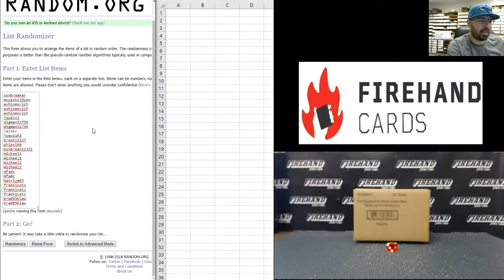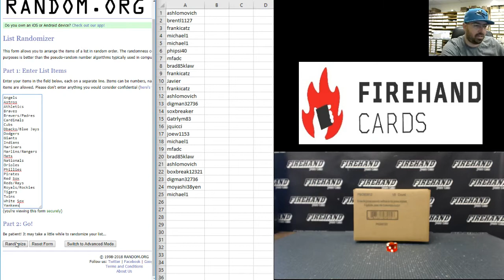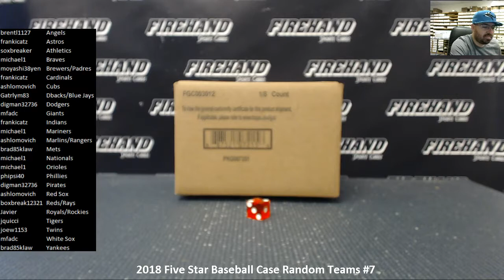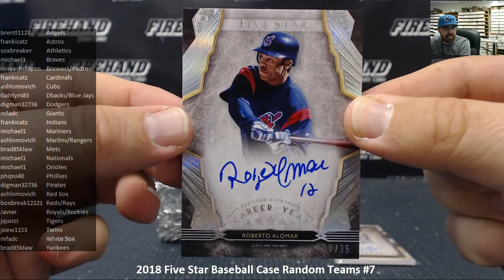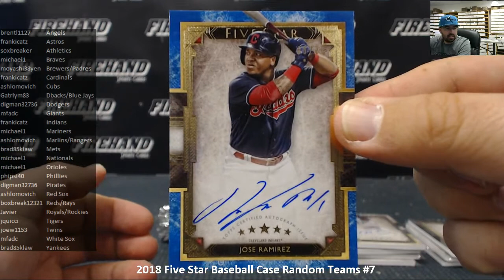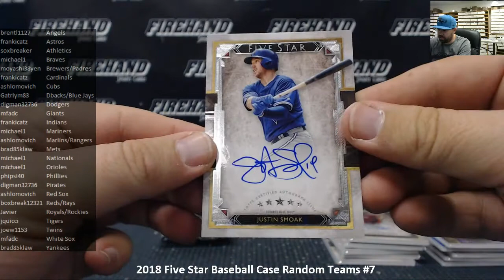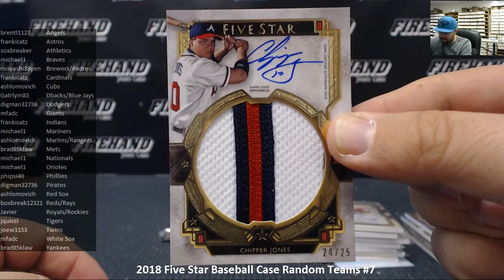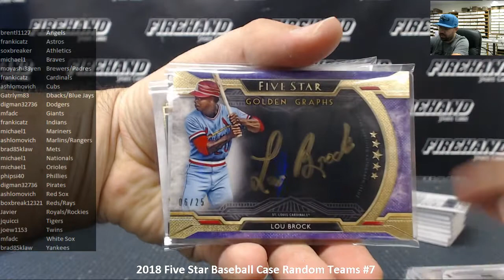10/19/2018 2018 Five Star Baseball Case Random Teams #7